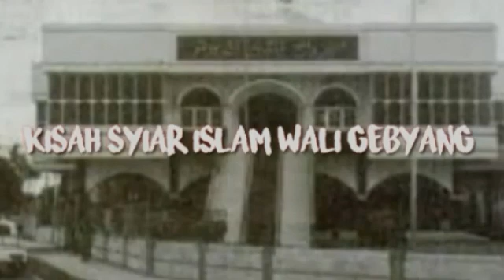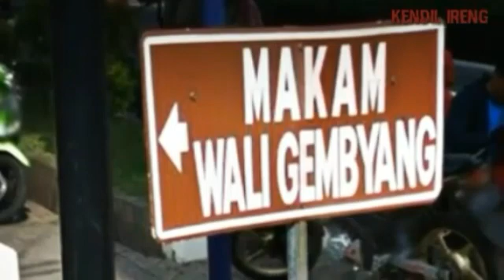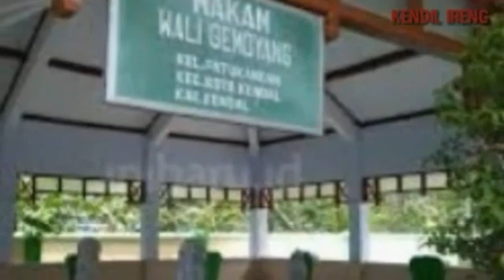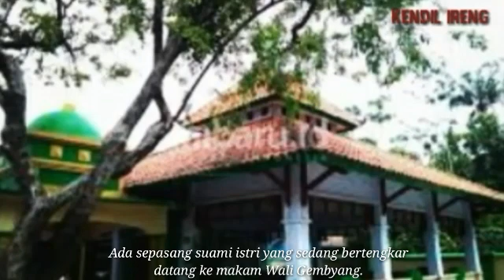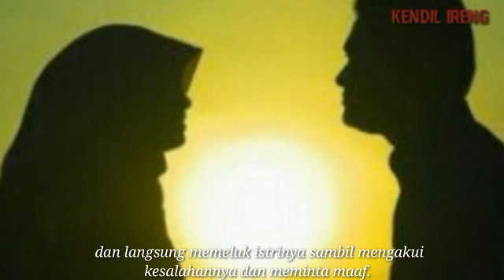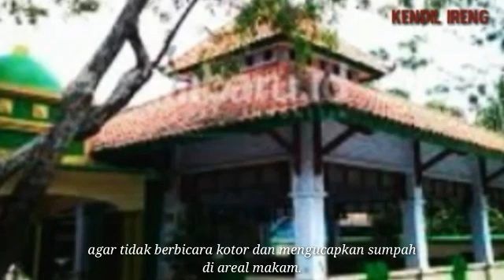Kisah Syiar Islam Wali Gebyang Kendal || Jawa Tengah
Kisah Syiar Islam Wali Gembyang, di Kendal, jateng
Dikenal Wali yang Mandi Ucape
Wali Gembyang merupakan salah satu ulama terkenal penyebar agama Islam dan juga pendiri di Kabupaten Kendal. Oleh karena itu Wali Gembyang termasuk sosok yang dituakan,Tepatnya di Kelurahan Patukangan, Kec. Kota Kendal, Kabupaten Kendal. Untuk menuju ke makam, peziarah bisa menaiki becak yang telah tersedia di depan masjid.
Setelah sampai di lokasi akan terlihat bangunan dengan ukuran sekitar 6x8 meter dengan papan nama bertuliskan “Makam Wali Gemyang, Peziarah disarankan meminta izin terlebih dahulu jika ingin masuk atau berziarah karena ditakutkan akan terjadi hal-hal yang tidak diinginkan seperti yang sudah-sudah.
Menurut penuturan Jayus Asrori selaku juru kunci, Konon Wali Gembyang merupakan sosok kiai pejuang yang memperjuangkan Kabupaten Kendal. Beliau juga merupakan seorang ulama yang memiliki kelinuwihan. Selain berjuang Wali Gembyang juga mensyiarkan ajaran Islam seperti yang dilakukan oleh para waliyullah.
Nah, sebelum berjuang di Kendal, rupanya Wali Gembyang telah terlebih dahulu mensyiarkan Islam di negara Cina. Cukup lama beliau hidup di Cina.Di Cina ia melakukan dakwah secara terus menerus mulai dari Suku Uigur hingga kalangan kerajaan. Ketika ada kekacauan di Tiongkok, ia melakukan perjalanan menuju Kendal jawa Tengah. Karena waktu itu banyak orang-orang Cina melakukan imigrasi ke Indonesia secara besar-besaran.. Di sana beliau dipanggil dengan nama Han Byan. Padahal nama asli Wali Gembyang adalah Hamzah. Dari nama aslinya bisa disimpulkan bahwa beliau berasal dari negara Arab yakni Hamzah. Sedangkan Gembyang merupakan nama panggilan yang semula Han Byan.
Kemudian Beliau masuk ke Jawa dan sempat melakukan pertemuan dengan Sunan Kalijogo di Demak. Setelah itu Beliau diutus untuk menuju Kendal dan mengembangkan ajarannya. Sesampainya di Kendal Wali Gembyang benar-benar berjuang dan membantu mengembangkan Kabupaten Kendal dalam segala bidang.

Sekitar tahun 1628 Masehi, dalam perjuangan serta syiarnya, Wali Gembyang memiliki ribuan santri yang ikut dalam ajaran Toreqot Satariyah. Semasa hidupnya Wali Gembyang dikenal dengan sifatnya yang ramah, sederhana dan sopan. Namun dibalik itu semua beliau memiliki suatu kelinuwihan yang sungguh luar biasa.
Beliau dikenal dengan kesaktiannya saat berucap sumpah dalam beradu kebenaran..Karena apa yang diucapkan oleh Wali Gembyang atau ucapan orang lain yang beradu kebenaran, maka hal itulah yang bakal benar-benar terjadi, dalam bahasa Jawa sering disebut dengan “Mandi Ucape”. Sebab dahulu pernah ada kejadian yang benar-benar membuat kaget.
Ada sepasang suami istri yang sedang bertengkar datang ke makam Wali Gembyang. Sempat saya dengar mereka melakukan sumpah jika salah satu dari mereka akan menerima akibatnya jika berkata tidak benar. Tidak jauh melangkah dari makam sang suami langsung jatuh pingsan kemudian dibawa ke rumah juru kunci.
Setelah dibacakan berbagai macam doa, tiba-tiba sang suami tersadar dan langsung memeluk istrinya sambil mengakui kesalahannya dan meminta maaf. Sejak itulah setiap peziarah yang baru sekali datang ke makam Wali Gembyang akan diberi tahu agar tidak berbicara kotor dan mengucapkan sumpah di areal makam.

Dilarang Bersumpah
Sebisa mungkin bagi orang yang memiliki masalah akan berusaha ditengahi terlebih dahulu oleh Jayus Asrori, baru bisa melanjutkan ziarah. “Tidak sedikit orang yang datang ke makam Wali Gembyang untuk melakukan sumpah-sumpahan,” ungkapnya.
Karena kekeramatannya inilah kemudian banyak peziarah yang berdatangan baik itu dari Kendal maupun dari luar kota Kendal. Bahkan tidak jarang ada yang menginap hingga berhari-hari dengan alasan ingin mencari karomah dari Mbah Gembyang.

 “Saya sering mengingatkan peziarah, jangan meminta kepada Mbah Gembyang, mintalah kepada Allah. Karena kita yang masih hidup tidak bisa meminta kepada orang yang sudah meninggal karena orang yang meninggal hanya bisa menerima doa kita yang masih hidup,” tutur lelaki yang sudah berusia 44 tahun ini.

Banyak sekali peziarah yang salah kaprah tentang hal ini. Banyak dari mereka yang meminta agar diberi keselamatan dunia dan akhirat, serta diberikan panjang umur, ditambah rezeki, dilunasi utang, bisa segera pergi haji, menjadi khusnul khotimah saat maut menjemput, dan lain sebagainya kepada Mbah Gembyang.

Berkali-kali pula sang juru kunci mengingatkan agar tidak salah arah. Walau dianggap keramat, makam tetaplah makam, dan di dalamnya hanya jasad orang yang sudah meninggal. Jadi jika menginginkan sesuatu ingatlah hanya kepada Allah SWT. Mereka yang sudah meninggal hanya sebagai penyambung saja.